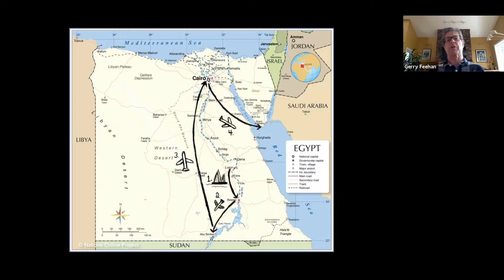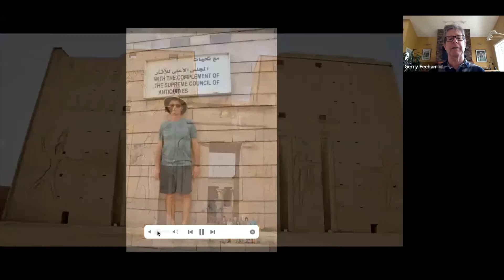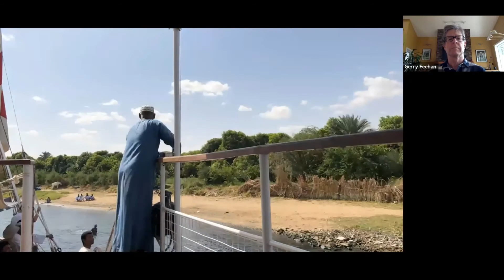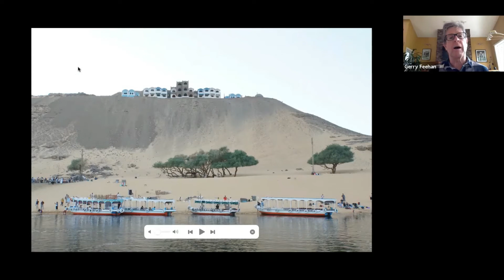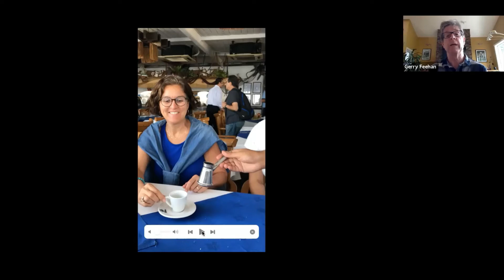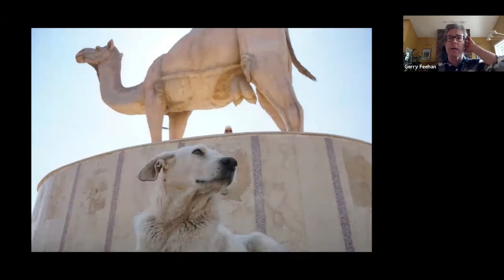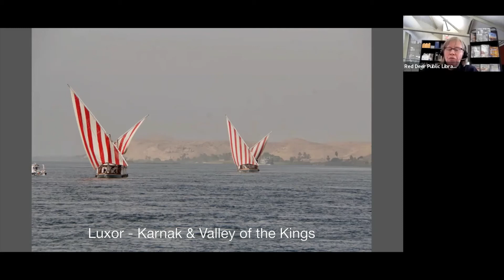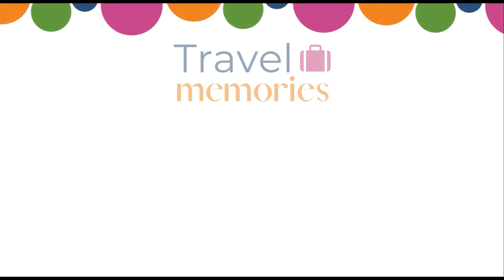Travel Memories: Egypt with Gerry Feehan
Join award-winning travel writer and photographer Gerry Feehan as he sails up the mighty Nile River, and then visits Abu Simbel, Cairo, and Sharm el Sheikh on the Red Sea.
This presentation is part of the Travel Memories program series, presented by Red Deer Public Library. Each month we host guest speakers who share their travel experiences.